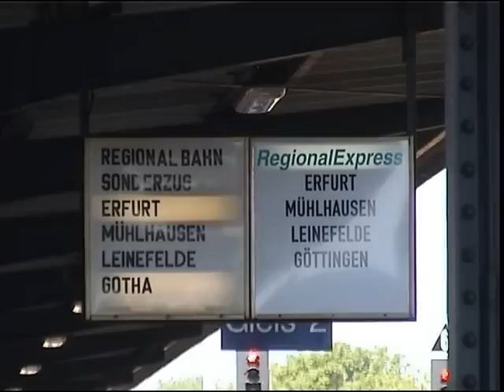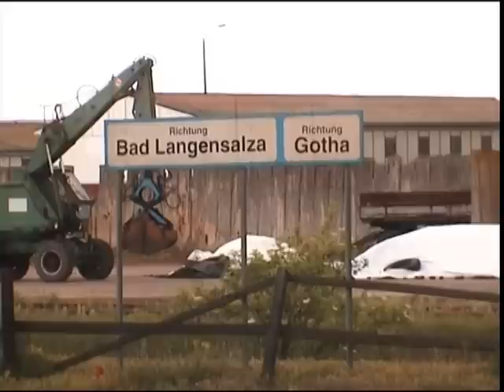DR -farbene 219 an RB Gotha - Bad Langensalza 2000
Im Jahr 2000 drohte schon die Übernahme auf der o.g. Strecke durch Triebwagen im Gesamtverkehr, was im Mai 2000 durch die EIB/ 612er erfolgte.
Ich zog los, weil einige originalfarbene 219 unterwegs waren, die damals in dieser Dichte auch schon Seltenheitswert hatten.
Die RB Gotha-Bad Langensalza wurde stets aus 219 und zwei Wagen, die RE Erfurt-Göttingen als 219 mit 3 Wagen, stets als Wendezug unterwegs.